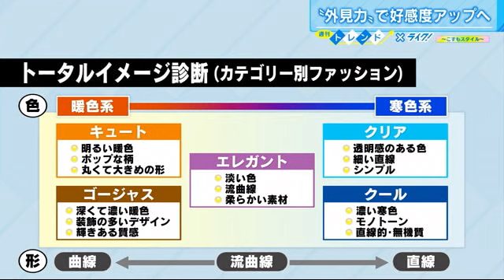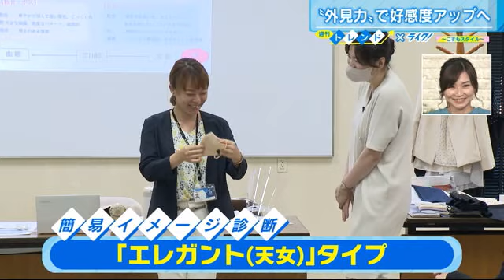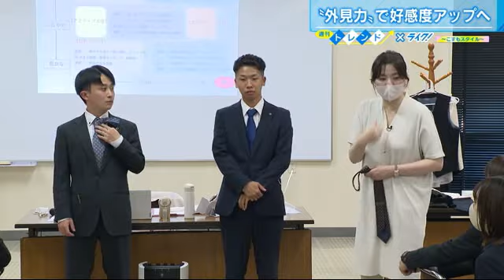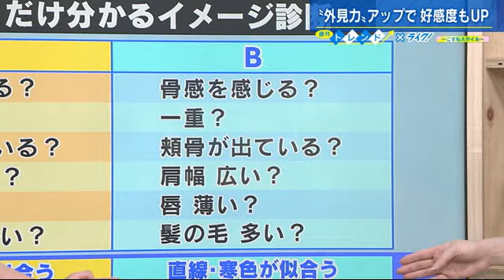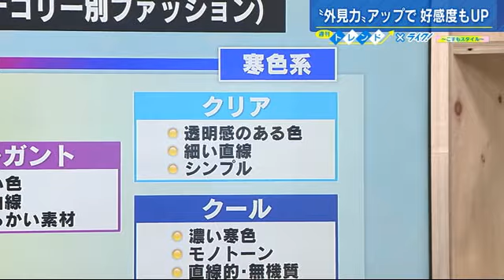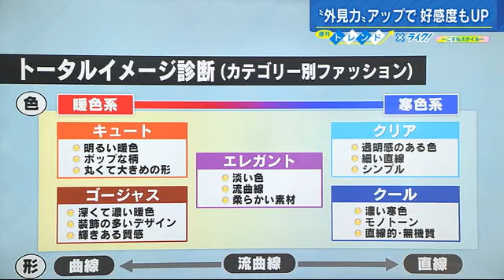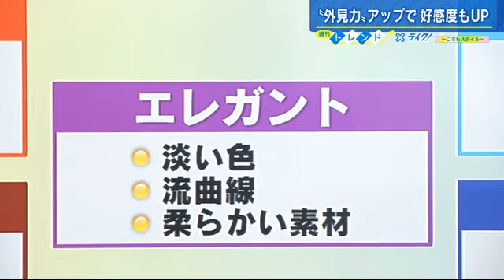これを見れば一発！あなたに合うのは「寒色・暖色？」「曲線・直線？」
イメージコンサルタントの去来川こすもさんです。こすもさんは県内を中心に、企業のイメージアップや社員のセルフプロデュースをお手伝いしています。具体的には顔や骨格、体型などを知った上で、自分に何が似合うかを認識し、自己プロデュース能力を高めてもらおうというものです。去来川こすもさん独自のイメージ診断では顔や骨格などのタイプ別に大きく５つのタイプに分けます。

タイプによって、暖色系が似合うのか、寒色系か、また、曲線的なシルエットか、直線的なシルエットのものが似合うのか、など似合うファッションをアドバイスします。